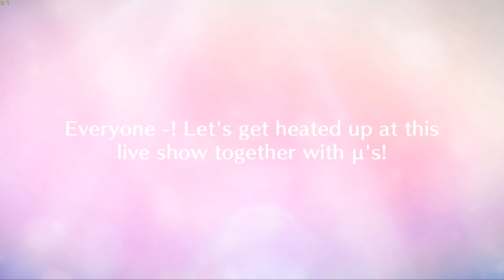[SIF2] Special quote - Honk UR #15 (JP)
Card ID taken from https: //2.llsif.moe/